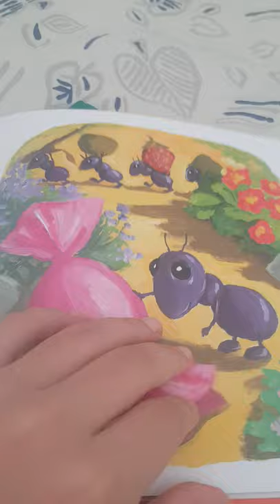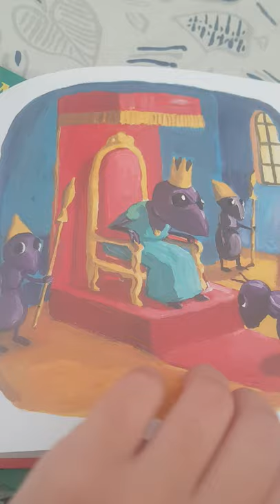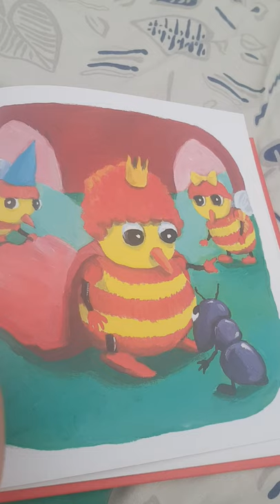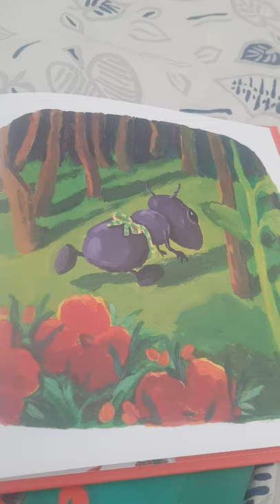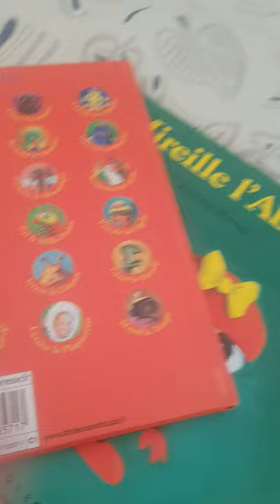Marie la fourmi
Drôle de petite bête 6